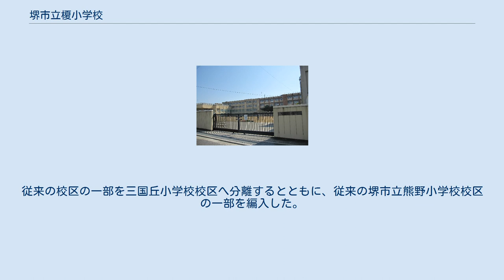堺市立榎小学校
堺市立榎小学校（さかいしりつ えのき しょうがっこう）は、大阪府堺市堺区にある公立小学校。
 従来の堺市向陽尋常小学校（1912年開校・1946年廃校）および堺市安井尋常小学校（現在の堺市立安井小学校）の校区を再編し、1941年に開校した。
 1941年2月19日付で堺市榎尋常小学校として設置され、同年4月1日より向陽・安井の両校から校区内の5年生以下の児童を受け入れて開校した。
なお国民学校令の施行により、開校と同時に堺市榎国民学校に改称した。
 1944年には周辺校の校区を再編する形で堺市三国丘国民学校（現在の堺市立三国丘小学校）が開校した。
これに伴い、従来の校区の一部を三国丘国民学校校区へ変更している。
 太平洋戦争の戦局悪化により、1945年には堺市中心部の国民学校児童も学童疎開の対象となった。
そのため榎国民学校の児童は1945年6月1日以降、泉北郡東陶器村（現在の堺市中区）に集団疎開を実施した。
 終戦後の学制改革により、1947年に堺市立榎小学校に改称した。
1950年に堺市立大仙小学校が開校したことに伴い、従来の校区の一部を大仙小学校校区へ変更した。
 また1957年には校区変更を実施した。
従来の校区の一部を三国丘小学校校区へ分離するとともに、従来の堺市立熊野小学校校区の一部を編入した。